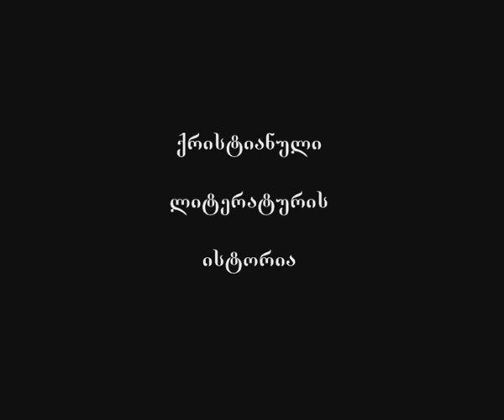128 ბალავარიანი - IV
საუბრის თემა: ბალავარიანი - IV